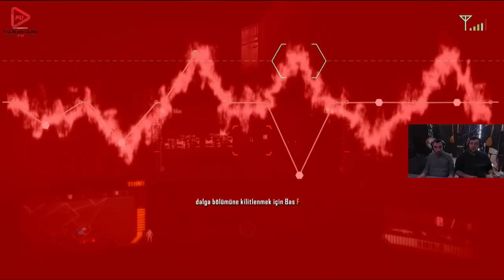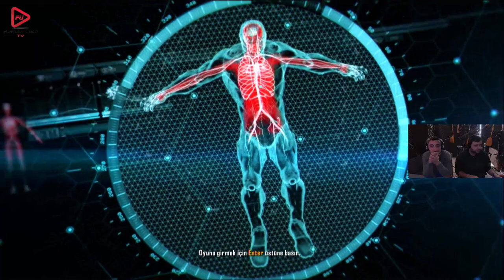HERT YER KARANLIK (CRYSIS 3) BÖLÜM 3